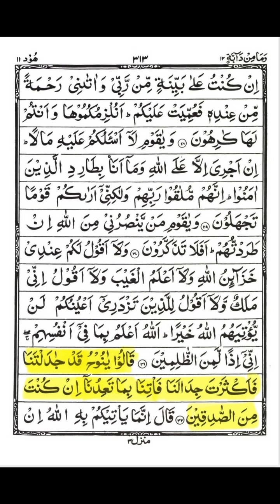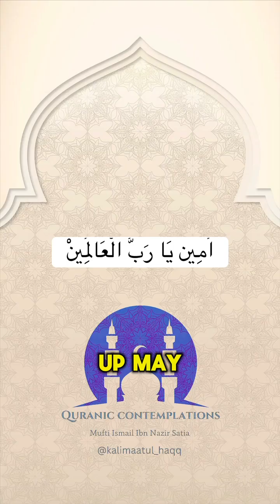Day 11 | Qur'anic Contemplations | Muftī Ismail ibn Nazir Satia | Ramadhan 1445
Video from Ismail Ibn Nazir Satia 🤲🏽